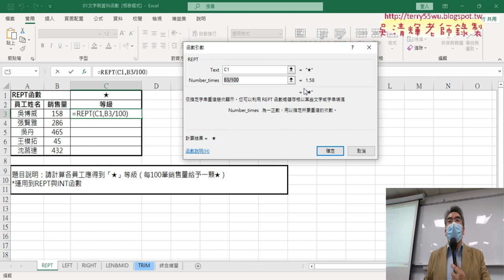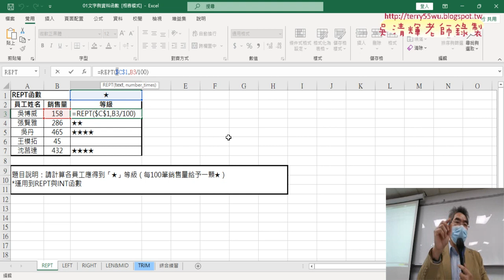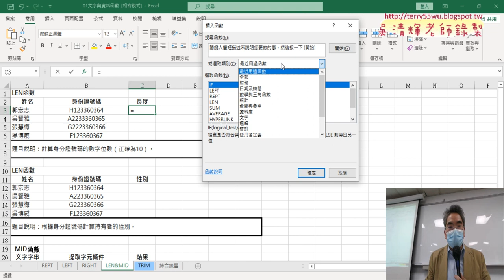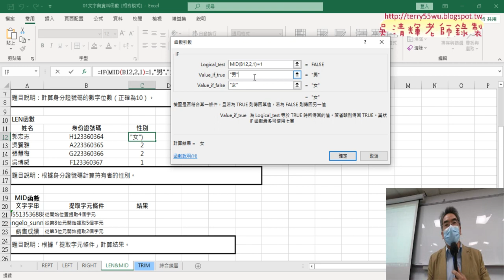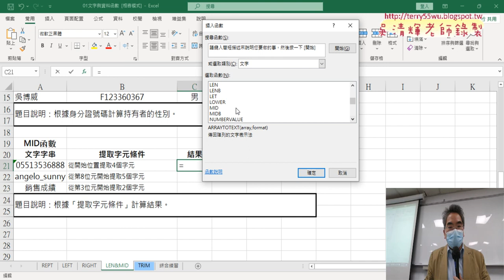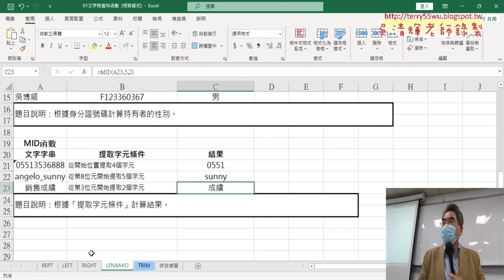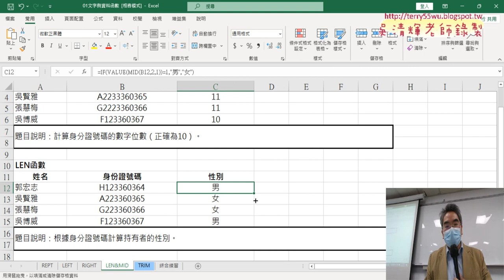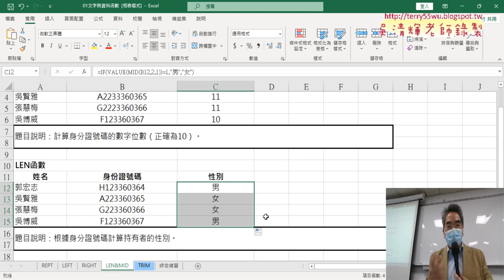04 文字類相關函數練習與存檔